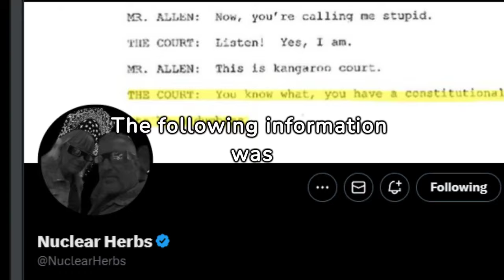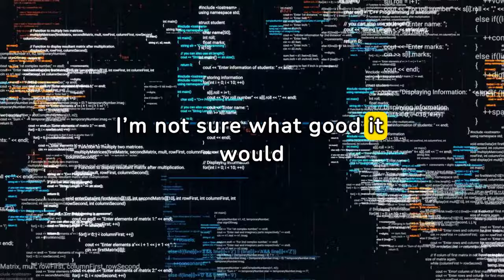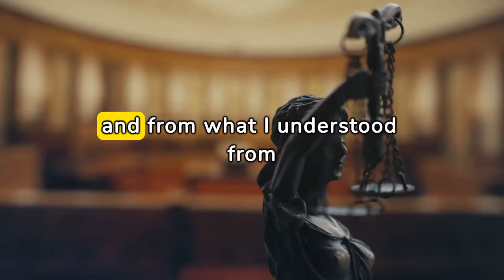Richard Heart's Legal VICTORY??? SECRETS EXPOSED From Today's Discovery Hearing! 🤯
Dive into the latest developments in the legal saga between Richard Heart and the SEC with exclusive insights from today's discovery hearing! Join us as we unpack key highlights and invite your thoughts on the unfolding case.